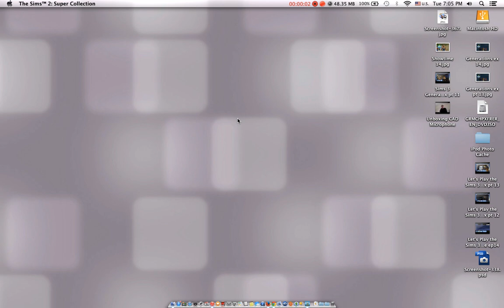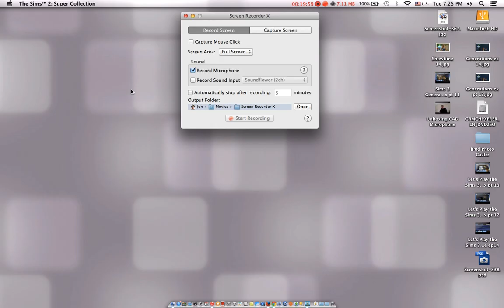Let's Play the Sims 2 Super Collection pt 10 Family Vacation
Summary: Yeah Alessia is now a beautiful teen looking the spitting image of her mother. So the family needs some rest and relaxation so we plan a family vacation and invite Katana and Domenico too come along. Alessia goes out too the local hot tub spot meets some nice people order food and goes back too her hotel.
My Origin ID: Mwpuga-